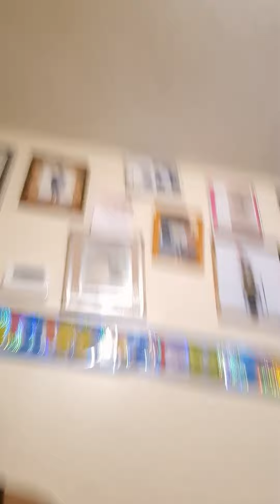merveleemyers here for a purpose I do therapy via writing and leyf will go with richardharty